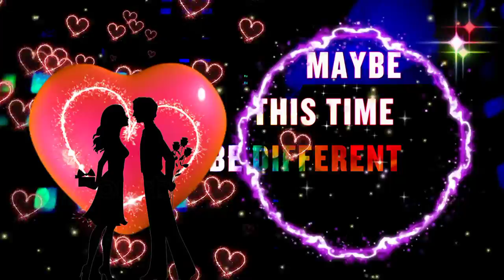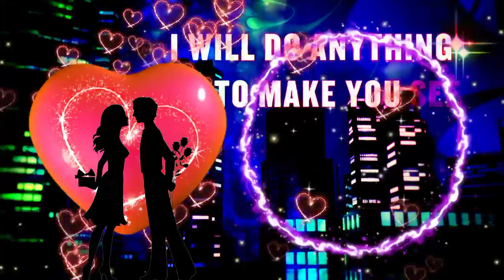RedMoon feat. Jonny Rose - Only Us | No Copyright Background Music